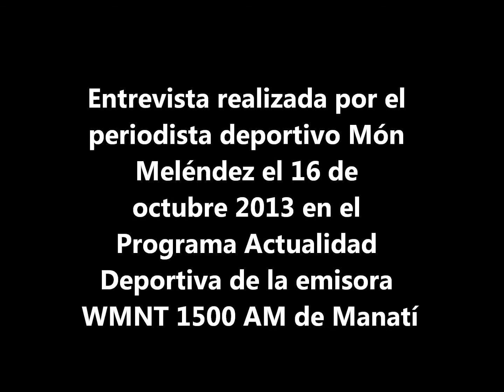Entrevista Hiram Aguila- Dirigente Industriales Barceloneta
Audio de la entrevista realizada a Hiram Aguila como dirigente del equipo Industriales de Barceloneta Doble A realizada el 16 de octubre de 2013 en el Programa Radial Actualidad Deportiva de Món Meléndez.